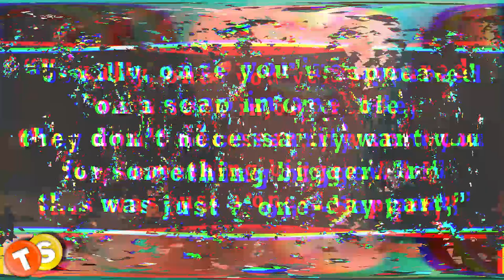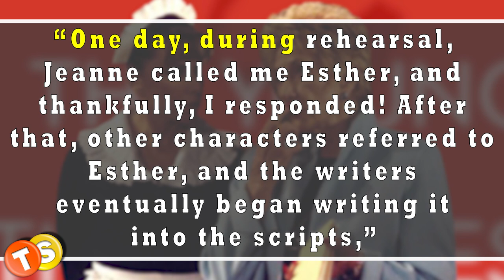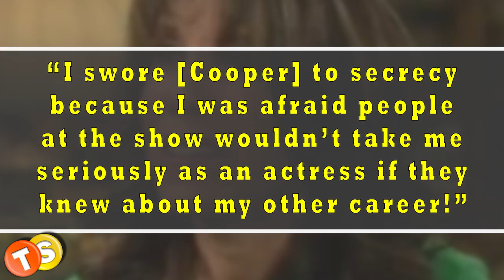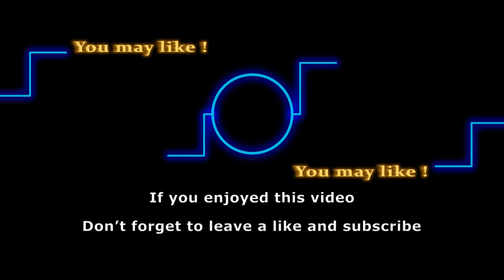Kate Linder explains why she almost walked away from Young and the Restless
Kate Linder originated the role of Esther Valentine on Y&R in April 1982. And since then she has been an integral part of the show. On the occasion of reaching 39 years with the show, Linder had an interview with SheKnows where she shared some of her interesting experiences. Let’s take a quick look into it.

Here are some of the shows that we love to follow:
General Hospital
Days of Our Lives
Gold Rush
Street Outlaws
Deadliest Catch